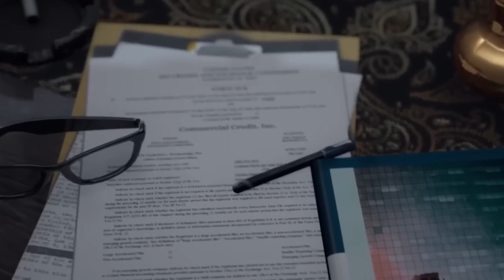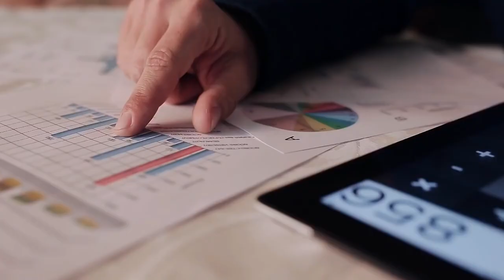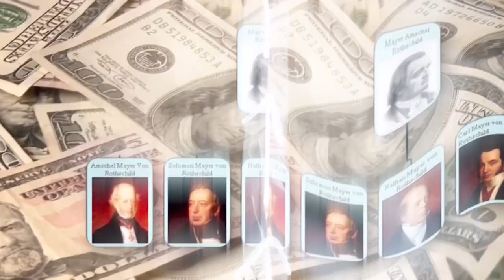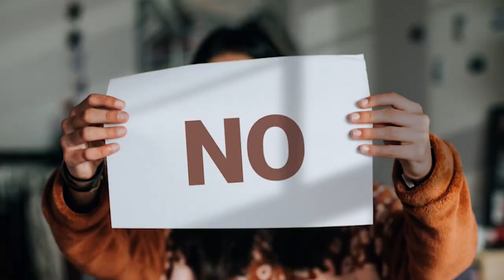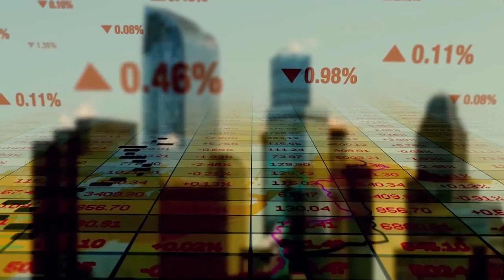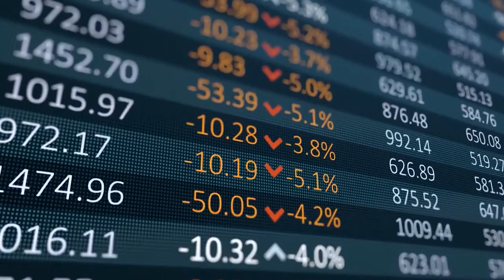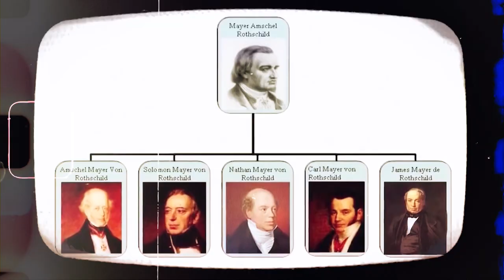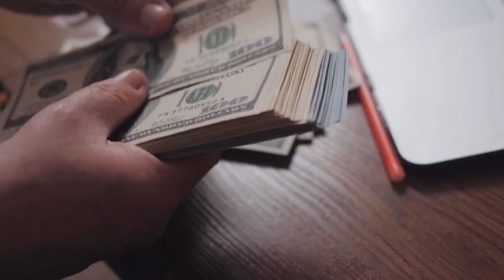The Rothschild Dynasty: A Deep Dive Into Their Historical Influence & Wealth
This video takes you on a journey through time, charting the rise and influence of the enigmatic Rothschild family. From their humble beginnings in the ghettos of Frankfurt to their ascension as one of the most powerful families in Europe, the Rothschilds have long been shrouded in mystery and intrigue. Their immense wealth, garnered from a banking empire that spans centuries, has had an undeniable impact on the course of history.
Whether you're a history buff, finance enthusiast, or simply curious, this video has something for everyone. Join us as we unravel the rich tapestry of the Rothschild family history.